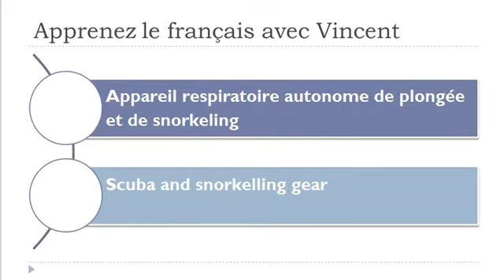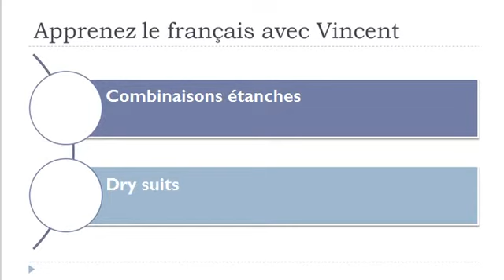Learn French vocabulary = Water sports equipment